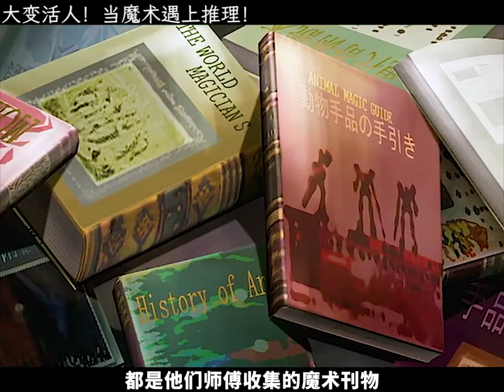大變活人！當魔術遇上推理，誰更勝一籌？